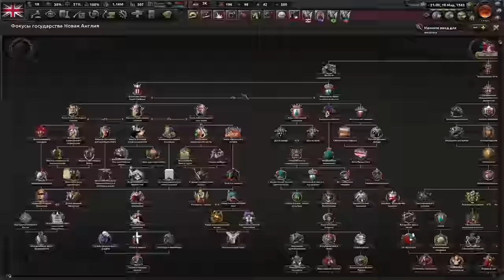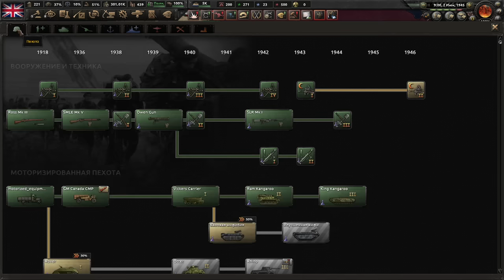НАВОДИМ ПОРЯДОК В АМЕРИКЕ - КАНАДА (БРИТАНИЯ) НАД КОТОРОЙ НЕ ЗАХОДИТ СОЛНЦЕ В KAISERREDUX(5)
Играем в Hearts Of Iron 4 с модом Kaiserredux за Канаду!